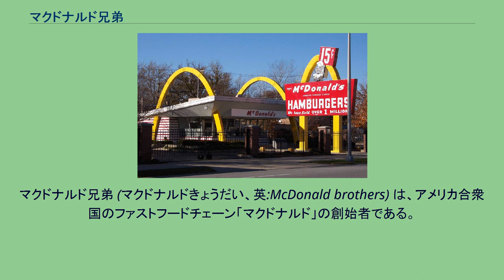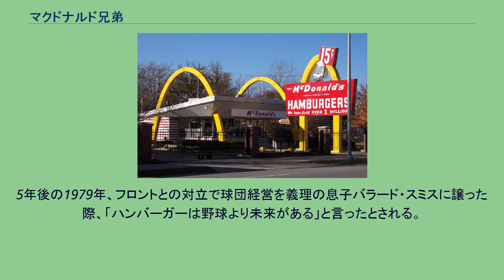マクドナルド兄弟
マクドナルド兄弟 (マクドナルドきょうだい、英:McDonald brothers) は、アメリカ合衆国のファストフードチェーン「マクドナルド」の創始者である。
典型的な初期のマクドナルド店舗 1937年に、アメリカ東部のニューハンプシャー州から移住してきたマクドナルド兄弟が、カリフォルニア州モンロビアでドライブイン・レストランを開店した。
当初はホットドッグ屋だった。
1948年に一度閉店をし、改めてスピーディーなサービスシステム、工場式のハンバーガー製造法、セルフサービスの仕組みなどを考案した上で、1948年12月にカリフォルニア州サンバーナディーノで始めたハンバーガーのドライブインストアで再オープン。
これがマクドナルドの原点となった。
店舗名は兄弟の名字を取ったマクドナルド・ハンバーガーであり、後にゴールデンゲートと呼ばれるアーチ形のデザインは弟のリチャードがこの時発案したものであるとされる。
1954年にミルクセーキ製造マシンの販売会社で凄腕の営業マンとして社内ではそれなりに名を馳せていたレイ・クロックと出会い、フランチャイズ化を勧められる。
しかし当初、兄弟はフランチャイズ化により積極展開する目標も持っていなかったが兄のモーリスが病気になったこともあり、兄弟はレイの要望通りにフランチャイズ化の権利を与える契約をした。
それでも兄弟はその後もレイとは考え方を異にしており、店舗の運営方法やハンバーガーの調理方法等を巡り度々レイと対立していたと言われている。
その為か、フランチャイズ化に際して、商品の仕入れ方法や店内の内装を少し変更したりするだけでも兄弟に確認を取った上で承諾が必要という契約内容であり、レイは後に自伝に於いて、それが自由に店舗を運営するに際しての大きな障壁となったとしている。
また他方で兄弟はその後もレイに内緒で複数の個人や業者にフランチャイズ契約を持ち掛けていたとされ、一説には当時、モーリスの病気により兄弟は店を閉じる事も視野に入れ、嘗て自分達が考案したノウハウを１千ドルという破格で売り出していたとも言われる。
その為、それを購入してそのノウハウを継承し店舗を開業した者がレイ以外にも少なからずいたらしいが、最終的に成功を収めたのはレイだけであったとされる。
1961年にマクドナルドのアメリカ国内のみならず海外への多店舗展開を推し進めるレイに経営権を270万ドルで売却した後は実質的には同社の経営から手を引き、同社の親善大使的な存在として活動していた。
但しこの売却には諸説あり、兄弟の甥にあたるロナルド・マクドナルドの証言によれば、生前、兄弟は売却に際して「マクドナルドの総売上額の１％を永久に受け取れる」というインセンティブを付けていたが、レイ側からそれは紳士協定とし契約書に明文化しない事としたいと持ちかけられ了承した。
レイは最終的にそれを反故にしインセンティブが守られる事はなかった為、これはレイの裏切り行為であるとして今でもマクドナルド家はレイ家を恨んでいるとの事だが、生前、弟のリチャードはインタビューにて「この契約は生涯最高の取引だった」と答えており、また、売却後に兄弟の口からこのインセンティブについて語られる事はなかった。
2016年に公開された映画「ファウンダー　ハンバーガー帝国のヒミツ」内ではこの条項は存在したものの、結果的に守られる事はなかったと字幕で説明されていたが、マクドナルド兄弟が諦めたのか、それについて特にレイを責めたり後悔したりするような描写はされていなかった。
また、実際には生前のリチャードが一貫して取引に後悔はないと語っていたのとは裏腹に、劇中での兄弟はこの取引の際、大いに未練がありそうな態度で描写されていた。
当初、この契約で売却された店舗の中には兄弟が創業したサンバーナディーノの店舗は含まれていなかったとされる。
兄弟はマクドナルドの命名権売却後も親善大使として活動する傍らでこの店舗だけは「Big M」と名を変え細々と経営を続けた。
それなりに人気はあったものの、程なくしてレイに売却されたマクドナルドがこの店のすぐ隣に店舗を出した事で客足は伸び悩み、売却から6年後の1967年にBig Mは閉店し、マクドナルド・ハンバーガー時代から兄弟が創業した店舗はその歴史に幕を下ろした。
映画「ファウンダー　ハンバーガー帝国のヒミツ」では実はこの店舗は大きな利益を出していたが、レイを警戒していた...